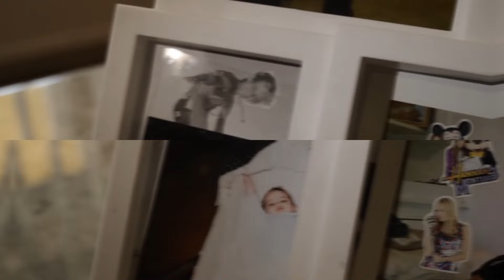Narodeniny Haňa 40 Rokov 26.7.2024 Močarany kapela Gipsy Jarko Malčice